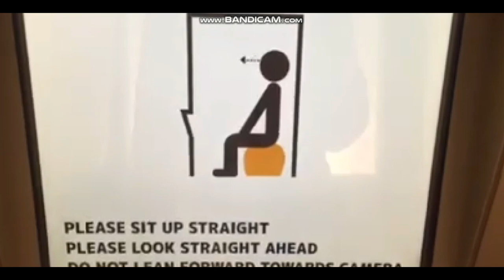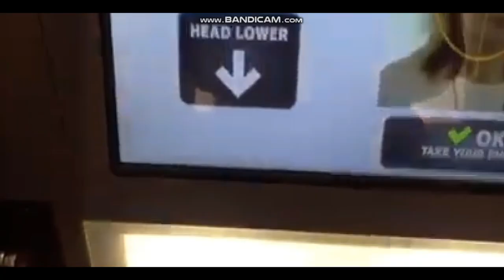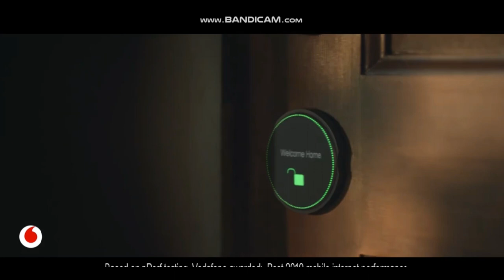PE OLD CHOP IS THIS REALLY A WONDERFUL WORLD